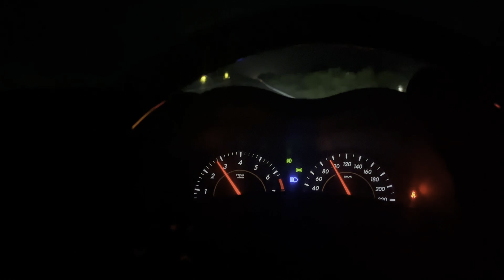Jhumka city Bareilly Aa gya business aur khud ko promote karne 😎